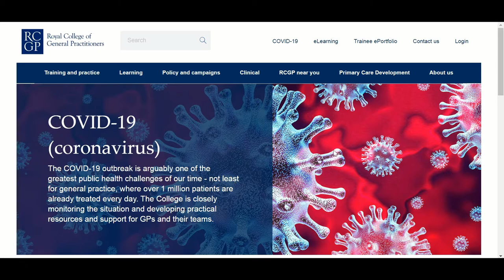How to stay on track with MRCGP CSA preparation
Preparing for MRCGP CSA during COVID-19 outbreak